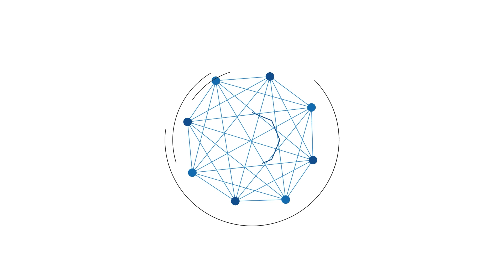Perppu Cipta Kerja Disahkan Jadi UU, Ini Respon Pakar Hukum Tata Negara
BANJARMASINPOST.CO.ID - Fenomena pengesahan Perppu Cipta Kerja menjadi Undang-Undang di tengah gelombang penolakan publik disoroti Pakar Hukum Tata Negara Feri Amsari,  Jumat (24/3/2023).

Menurut dia, pemerintah dan Dewan Perwakilan Rakyat (DPR) yang tetap pengesahan Perppu Cipta Kerja adalah wujud rezim yang tidak peduli rakyat.

Direktur Pusat Studi Konstitusi (Pusako) Universitas Andalas itu menilai ada sejumlah hal yang menyebabkan pemerintah tak segan melakukan hal tersebut.

Tak lain, lanjut dia, karena pemerintah merasa yakin dengan kekuasaan ini.

Selain itu, Feri menyebutkan dengan pengesahan Perrpu Cipta Kerja menjadi UU menjadi simbol pemerintah berani menghadapi kemarahan publik.

Dalam perjalanan menuju pengesahan Perppu menjadi UU Cipta Kerja, berbagai elemen masyarakat berulang kali menyuarakan penolakan melalui gerakan aksi.

Penolakan itu juga dilakukan serikat buruh, aktivis HAM dan mahasiswa.

Setidaknya sejak tiga tahun lalu, aksi penolakan itu tetap disuarakan, dan sebagian melakukan langkah hukum untuk menolaknya.

Bahkan pada saat Rapat Paripurna pun diwarnai aksi ‘Walk Out’ oleh Anggota DPR itu sendiri, yakni Fraksi Partai Demokrat dan PKS.

Aksi tersebut sebagai simbol penolakan atas pengesahan Perppu menjadi UU Cipta Kerja. (Tribunnews.com)